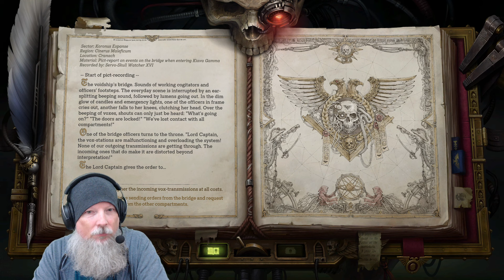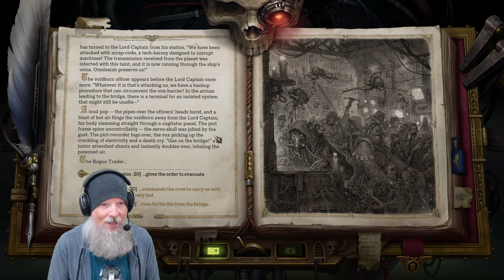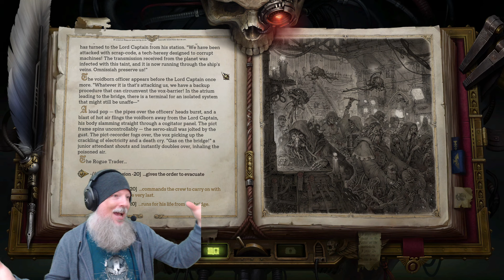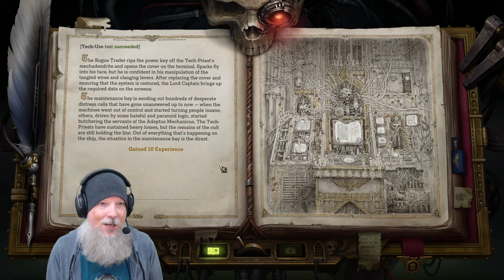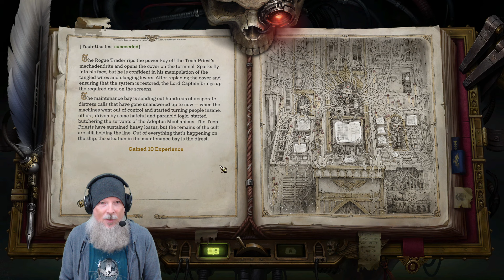Renfail Loves Book Events In Warhammer 40,000: Rogue Trader (Reacting To The Cranach Book Event)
Let's Play Warhammer 40,000: Rogue Trader with Renfail as he talks about his love for the book events that happen in this CRPG, a throwback to the game's tabletop roots with richly-crafted and well-written roleplay scenarios like the Cranach Book Event in WH40K: Rogue Trader, the latest release from Owlcat Games.

For more Warhammer 40,000: Rogue Trader guides, tips, walkthroughs, and livestreams, don't forget to check out the Let's Play series with Renfail